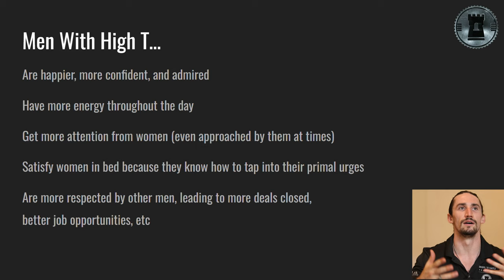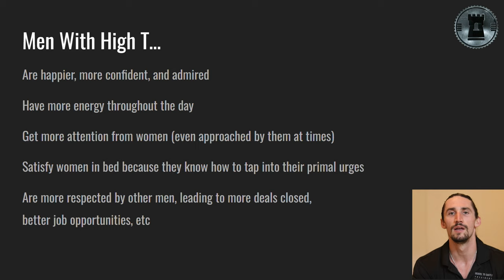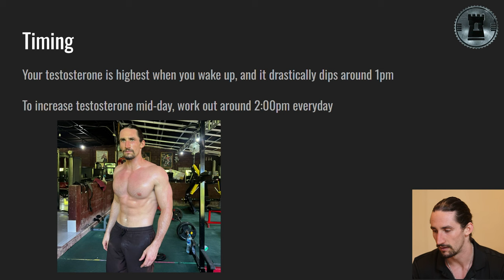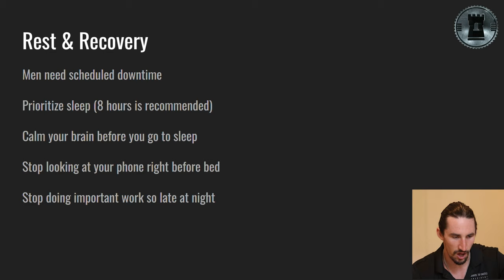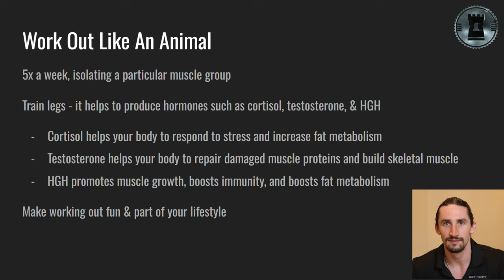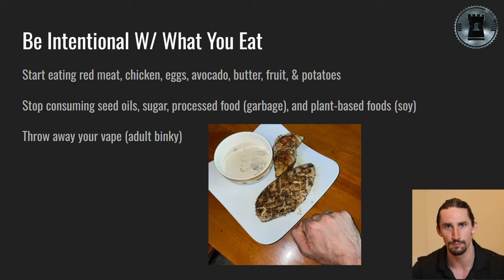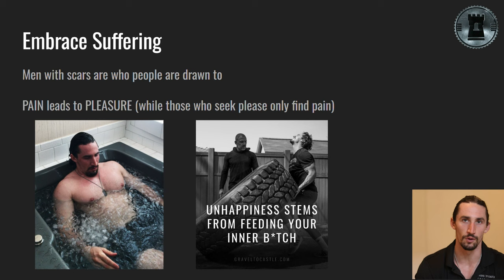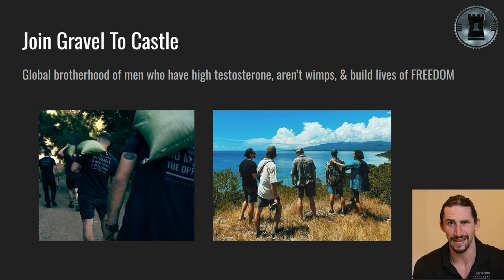How To Increase Testosterone & Mental Fortitude (Stop Being A WIMP)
- Become more powerful
- How to get more attention from women
- Mistakes men make with women
- How to travel the world full-time
- How to make money online
- How to increase your testosterone